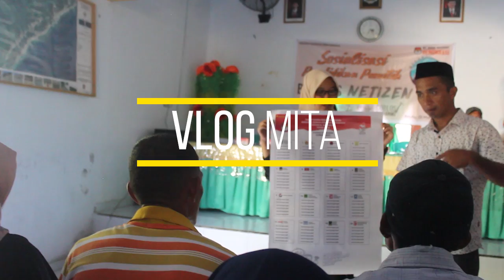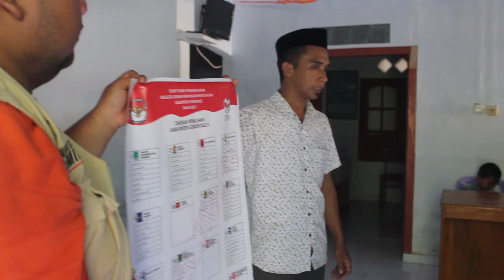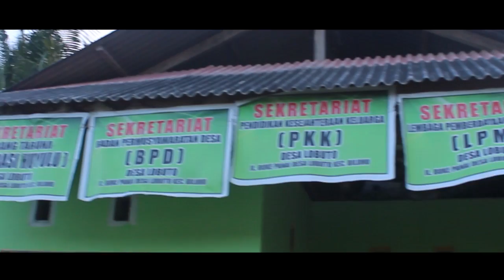PENDIDIKAN PEMILU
Relasi atau Relawan Demokrasi merupakan sayap dari KPU untuk memberikan sosialisasi tentang pemilu dan pilpres kepada masyarakat. Dan di video kali ini, Creathink bersama RelawanDemokrasi Basis Netizen mengunjungi desa Lubuto, Kecamatan Biluhu, Kabupaten Gorontalo.